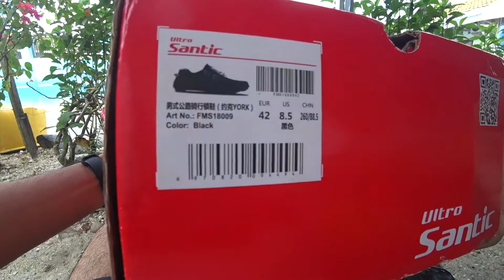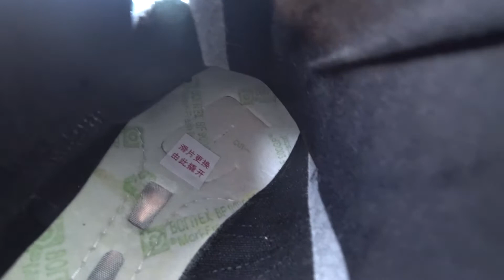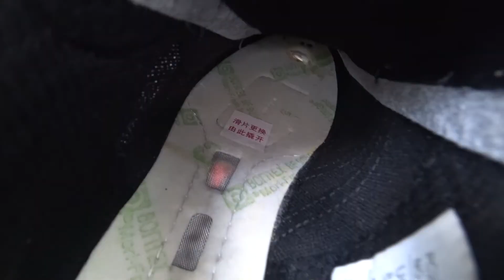SEPATU SANTIC - YORK - ULTRO - S6302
IND
sedikit review sepatu sepeda SANTIC
dapat kiriman 2nd mulus, 95% up menurut saya pribadi, dan disini juga saya sharing memasang celat MTB pada sepatu SANTIC yang diperuntukan untuk cleat ROADBIKE

ENG
a little review of the SANTIC bike shoes
got a smooth 2nd shipment, 95% up in my opinion personally, and here I also share installing MTB celat on SANTIC shoes intended for ROADBIKE cleats